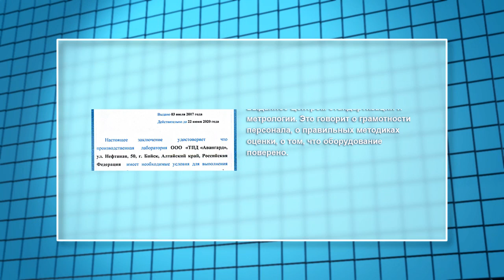"Деловой разговор" - как выбрать бетон для частного строительства? (Бийское телевидение)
"Бетон любит тепло". ©

Для одних лето - время отдыха, для других - большая стройка. Что бы вы ни возводили (дом, баню, дачные постройки), всё начинается с выбора стройматериалов. Александр Астахов, начальник лаборатории торгово-производственного дома «Авангард», рассказал, как выбрать качественный бетон, чтобы итог ваших сегодняшних трудов стоял на века